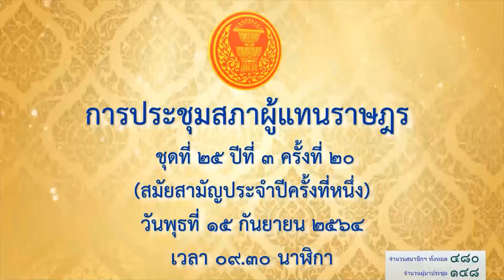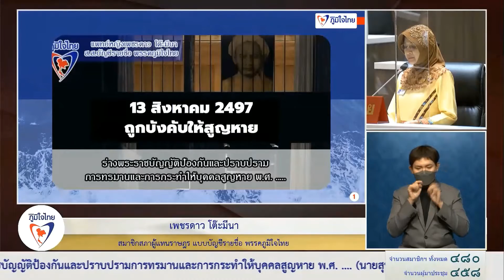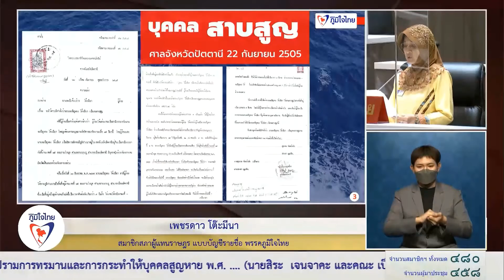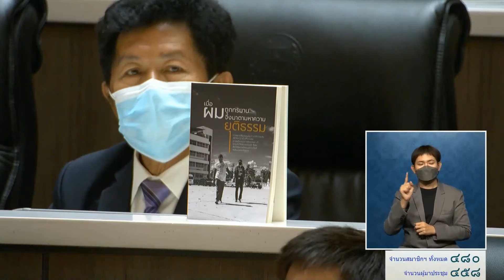เพรชดาว โต๊ะมีนา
ร่างพระราชบัญญัติป้องกันและปราบปรามการทรมานและการกระทำให้บุคคล สูญหาย พ.ศ. .